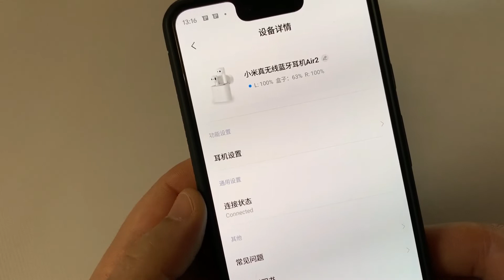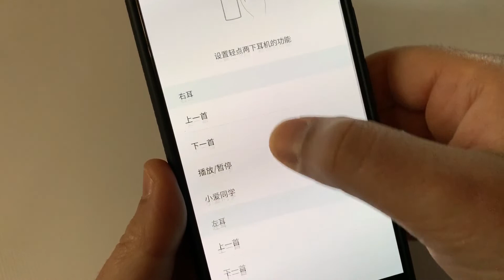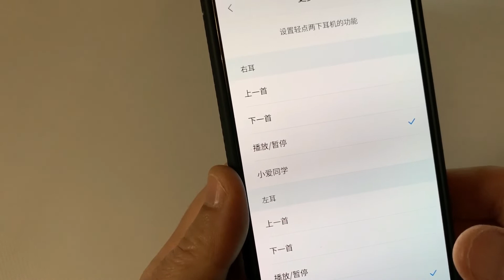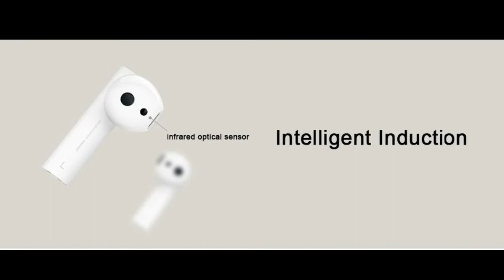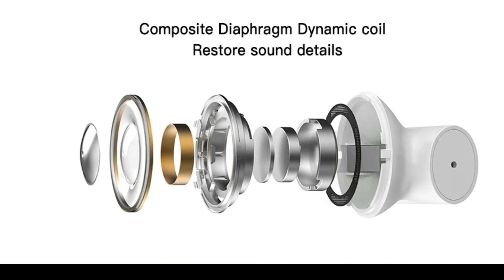Recensione Xiaomi Airdots Pro Air 2, suonano come gli AirPods ma costano tre volte meno.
Gli Airdots Pro Air 2 sono i nuovi auricolari wireless di Xiaomi. Sono un'ottima alternativa agli AirPods di Apple e costano tre volte meno.

Puoi acquistare gli Airdots Pro Air 2 a soli € 54,90 su Gearbest col coupon GBMITWAIR2.